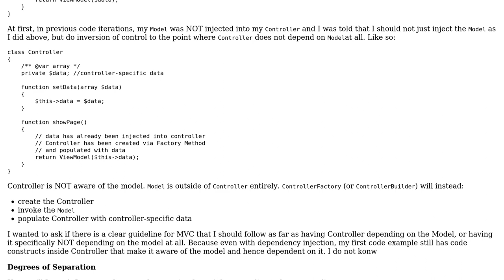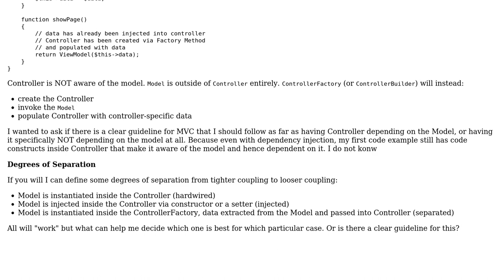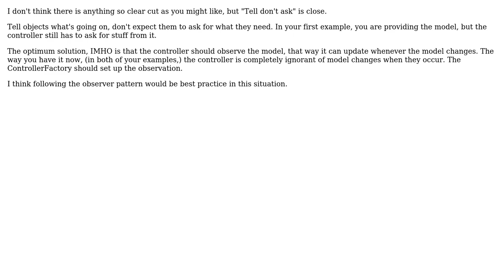Software Engineering: How far do I separate Model code from Controller code when writing MVC?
With thanks & praise to God, and with thanks to the many people who have made this project possible! | Content (except music & images) licensed under CC BY-SA | Music | Images & others | With thanks to user gnat user Dennis user Daniel T. and the Stack Exchange Network Trademarks are property of their respective owners. You are responsible for your own actions.